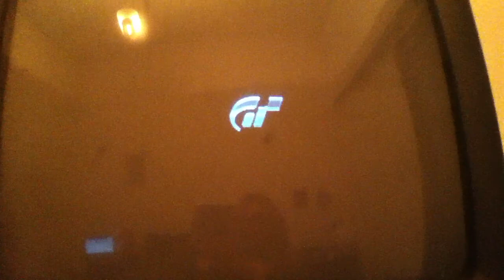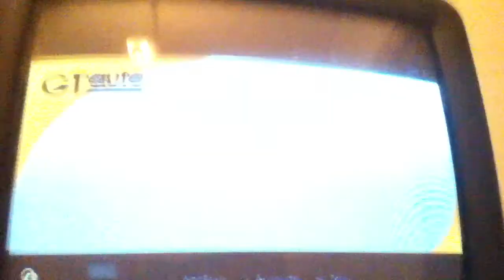GT5 Racing Modifications:Mitsubishi Lancer Evo